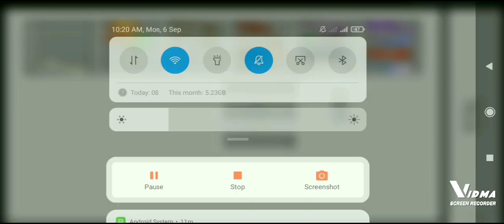Canieth minecraft part4